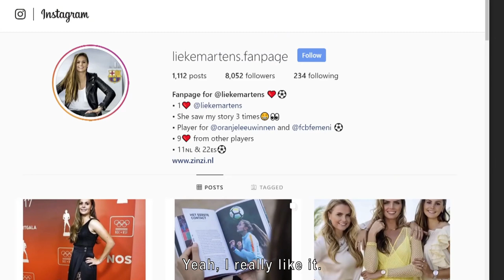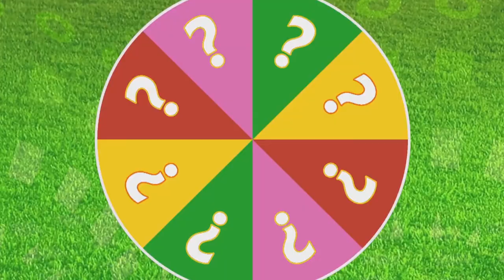Lieke Martens answers questions from kids ahead of the 2019 WWC (English subtitles)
Thanks to @just-woso for the English subtitles!